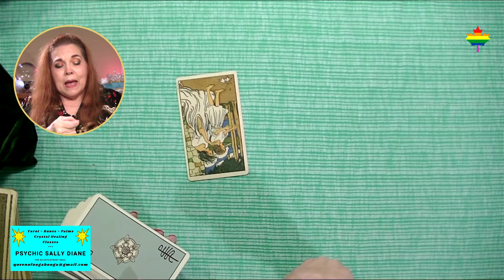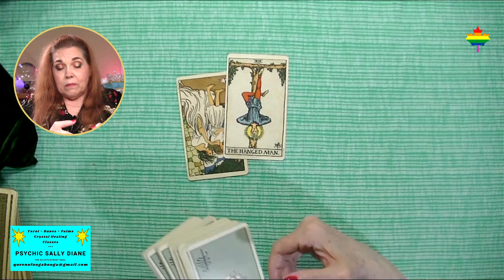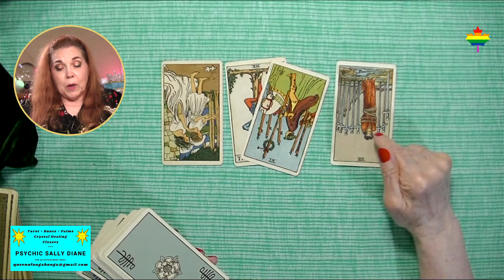Tarot Reading for Ukraine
Psychic Sally Diane does a Tarot card reading for Ukraine.